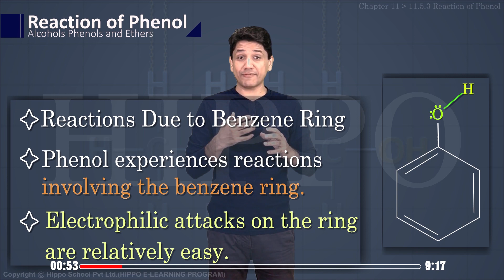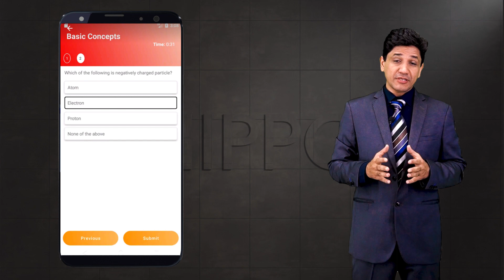Chemistry Class 12 - Chapter 11 | Reaction of Phenol | FSC - 2nd Year - HELP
🔬 Assalam-o-Alaikum, FSC 2nd Year students! Welcome back to our Chemistry series, where we're diving into Chapter 11 with a specific focus on "Reaction of Phenol." 📚 Yeh video aapko Phenol ke reactions ko detail mein samajhne mein madad karega!

⚗️ Is topic par focus karke, hum explore karenge Phenol ke reactions aur unke mechanisms ke baare mein. 🌟 Step-by-step explanations aur real-world examples ke saath, hum aapko dikhayenge ki Phenol kaise react karta hai aur iske reactions ka scientific significance kya hai.

Yeh video Hippo E-Learning Program ka hissa hai, jo specifically FSC ke curriculum par based hai. Is informative aur helpful video ko zarur dekhein aur apne classmates ke saath share karein! 🎓

🔔 Apne questions aur suggestions comments mein share karein, hum aapke queries ka intezaar karte hain!

Shukriya for all the support aur hamare saath educational journey mein judne ke liye! 🚀🔍

🔗 Find more chemistry resources and study materials on our website.

🎓 Let's excel together in Chemistry!
👩‍🏫 Your support helps us create more valuable lessons.

TOPICS OF THE CHAPTER
11.1 INTRODUCTION
11.2 ALCOHOLS
11.2.1 NOMENCLATURE OF ALCOHOLS
11.2.2 Industrial preparation of Alcohols
11.2.3 Physical properties
11.2.4 Reactions of Alcohols
11.2.5 Reactions in Which C-O Bond is Broken
11.2.6 Reactions Involving the Cleavage og O - H bond
11.2.7 Some Other Reactions of Alcohols
11.3 DISTINCTION BETWEEN PRIMARY , SECONDARY AND TERTIARY ALCOHOLS
11.4 USES OF ALCOHOLS
11.5 PHENOL
11.5.1 Preparation of Phenol
11.5.2 Physical properties
11.5.3 Reactions of Phenol
11.5.4 Acidic Behaviour of Phenol
11.5.5 Reactions of Phenol Due to -OH Group
11.5.6 Reactions of Phenol Due to Benzene Ring
11.6 ETHERS
11.6.1 Nomenclature
11.6.2 Preparation of Ethers
11.6.3 Physical Properties
11.6.4 Chemical Reactivity